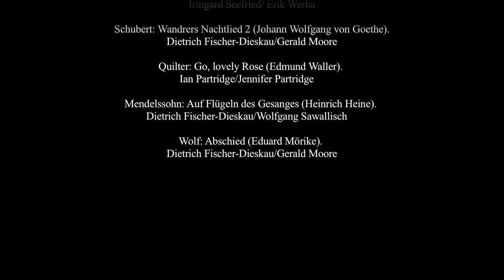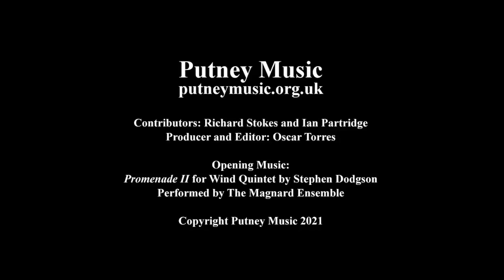Putney Music Richard Stokes & Ian Partridge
Lied Scholar
Translator, song competition juror, author of numerous books on the song repertoire (including The Book of Lieder, an approachable and definitive study and translation of over a thousand songs), former teacher of German at Westminster School and Professor of Lieder at London’s Royal Academy of Music, Richard Stokes talks to PM’s vice-president Ian Partridge about his life with the art of song.